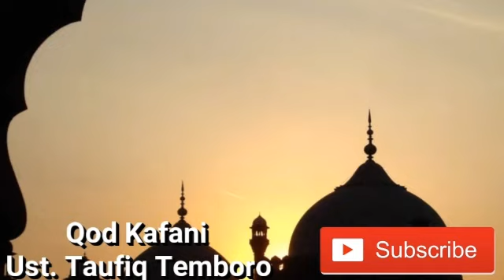1. Santri Al Fatah Temboro Mencapai 22.201 Santri (Laporan Ahwal Al Fatah Tahun 2017 oleh Gus Yusuf)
Ikuti Cah Temboro di media online kami :
Insyaalloh bermanfaat